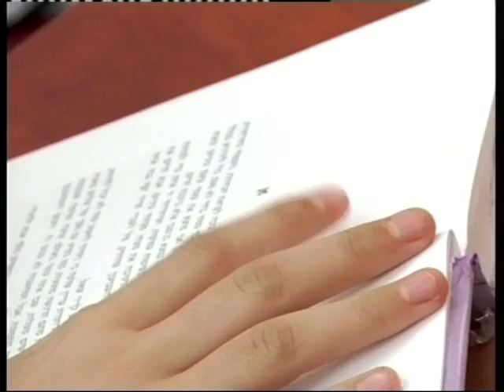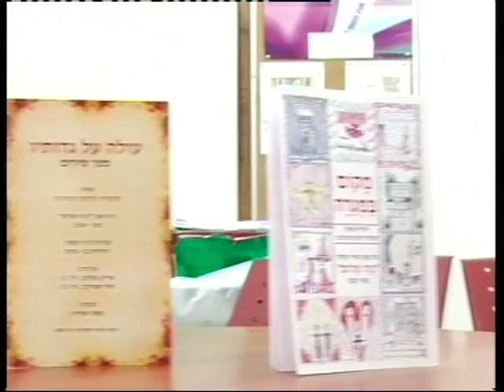חדר החדשות- דרום: ספרים רבותיי, ספרים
עתיד ספרותי- האם בשנת 2012 ילדי ישראל עדיין קוראים ספרים?
כתבתו של איציק זוארץ
הצטרפו לעמוד הפייסבוק של המהדורה: